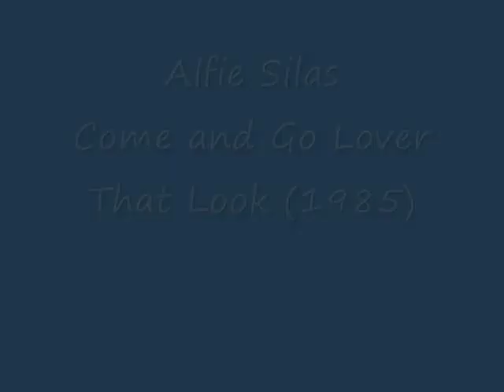Alfie Silas -Come and Go Lover